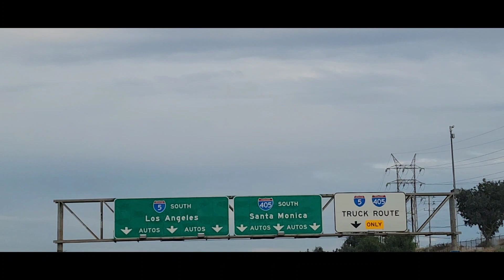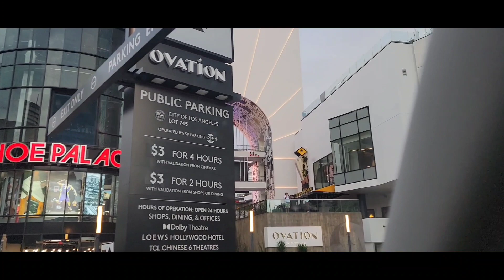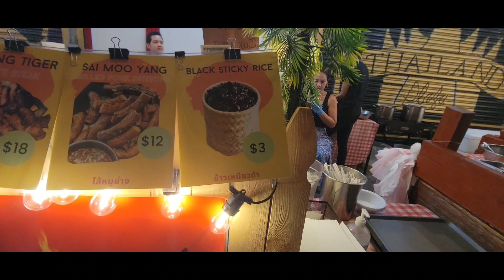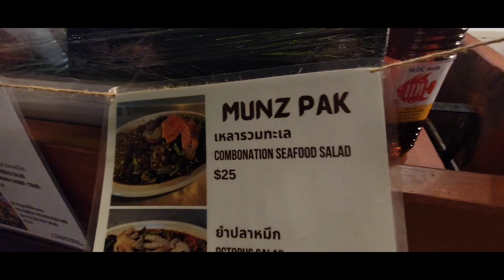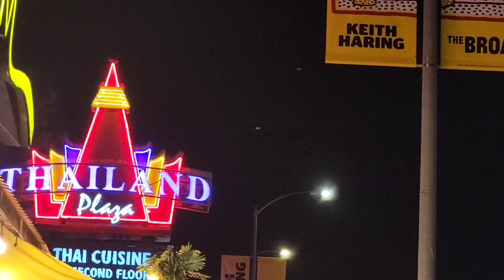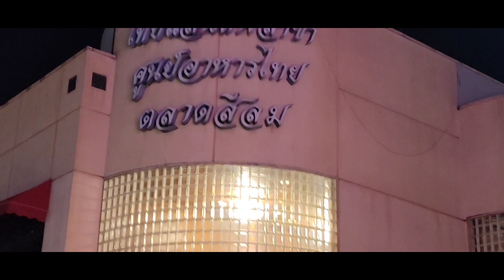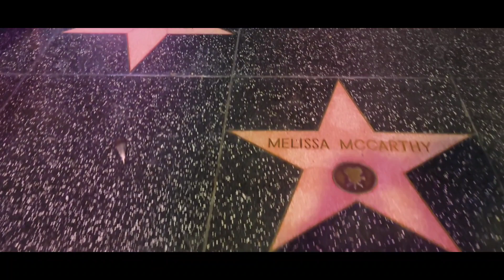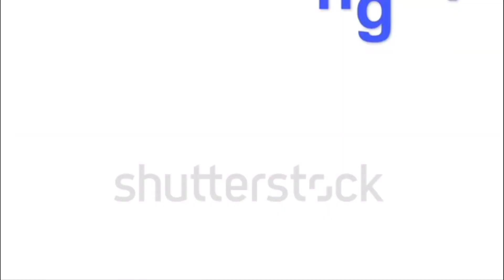THAI STREET FOOD IN LOS ANGELES, CA.